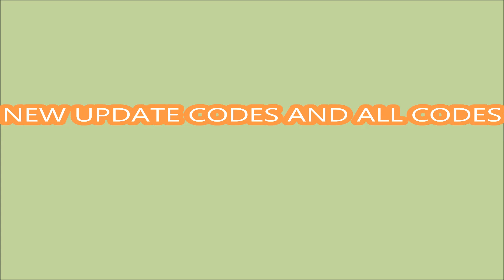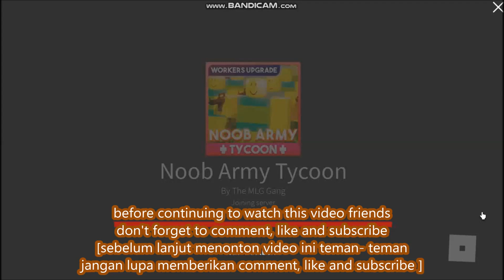NEW UPDATE CODES [ALL CODES] LIMITED CODES TIME! Noob Army Tycoon ROBLOX | 17 March 2022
Noob Army Tycoon
- NEW UPDATE CODES
- [ALL CODES]
-  LIMITED CODES TIME!
- 17 March 2022